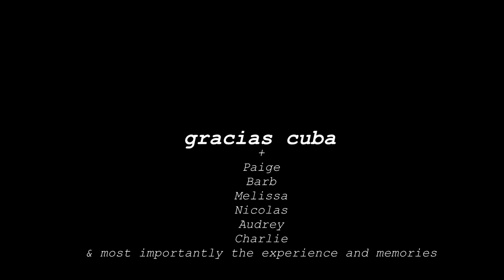CUBA 2k19 -- SUNDREAM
VARADERO + HAVANA

a week with beautiful people in a beautiful place

give love